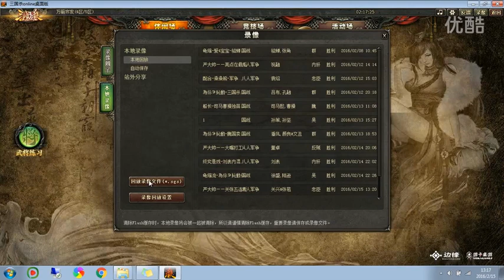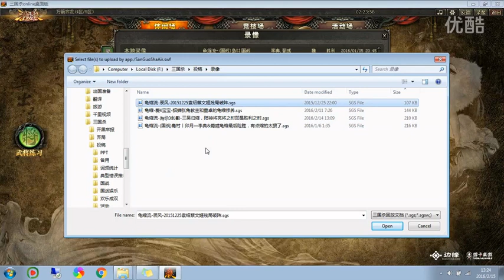国战，大嘴教主乱雷得天下，教主董卓藏雷灭大魏，徐盛陆逊江东渔翁利，王司徒解说三国杀 超清